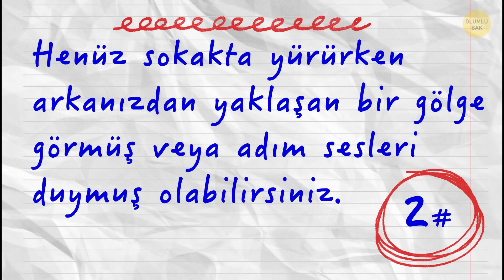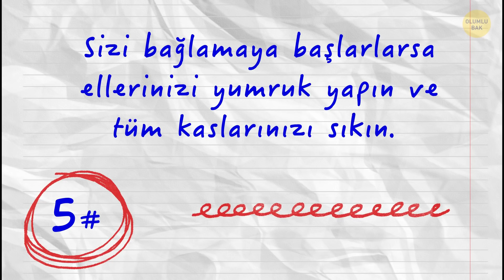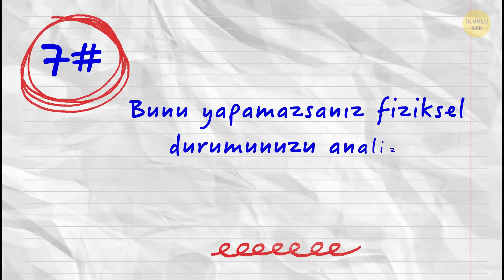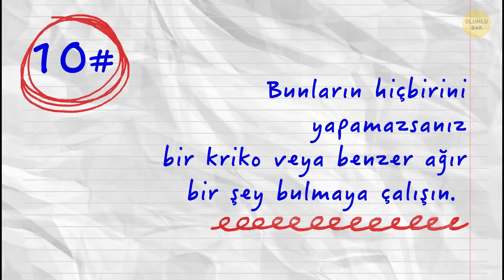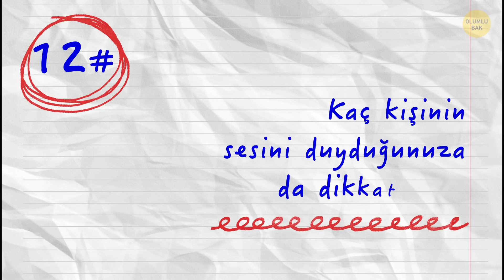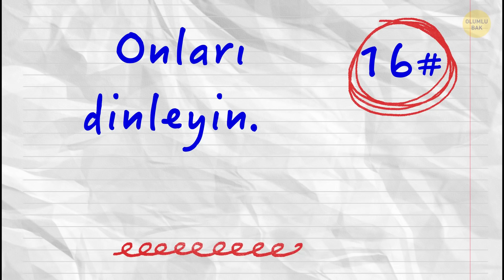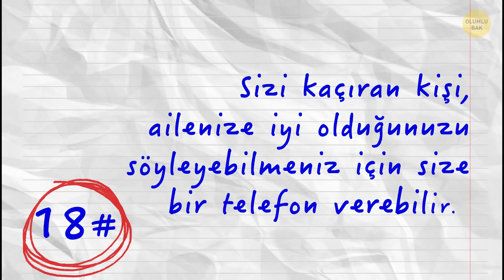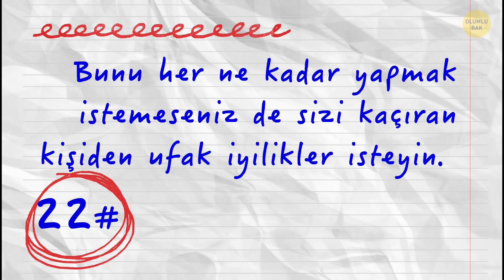Kaçırılırsanız Nasıl Kolayca Hayatta Kalabilirsiniz (Ne Olur Ne Olmaz)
Biri sizi kaçırırsa nasıl hayatta kalabilirsiniz? Tamam, kaçırılma şansınız çok düşük ama (ne olur ne olmaz) bu durumu önlemek ya da bu durumdan kaçmak için bazı ipuçları bilmenin bir zararı olmayacaktır, öyle değil mi? Bir yolda yürüdüğünüzü hayal edin, keyfiniz yerinde ve derken... bum! Her şey kararıyor. Gözlerinizi ve ellerinizi bağlıyorlar. Sizi bir arabanın bagajına zorla sokuyorlar ve araba hareket ediyor.

O an yapmanız gereken en önemli şey düşüncelerinizi toplamak, durumu analiz etmek ve her detaya dikkat etmek. Nefesinizi düzenleyin. Derin nefes alın, 5'e kadar sayın ve nefes verin. Sakinleştiniz mi? Akıllı bir şekilde bu durumdan kurtulmaya hazır mısınız?